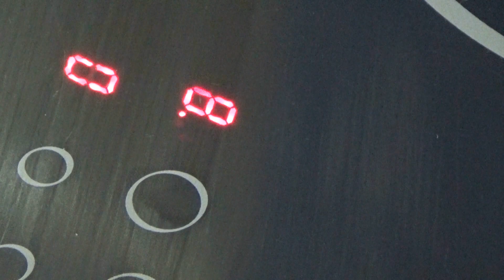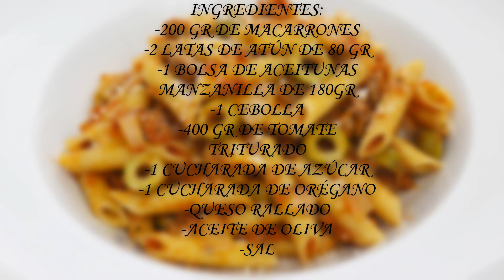Macarrones con tomate y atún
En esta receta de cocina os enseño como hacer unos macarrones con tomate y atún de forma fácil y rápida.
Aprende con este vídeo cómo preparar esta comida típica de la gastronomía italiana que son los macarrones con tomate y atún.

Receta de macarrones con tomate y atún:
Preparación: 5 min
Cocción: 25 min
Ingredientes:
200 gr de macarrones
2 latas de atún de 80 gr
180 gr de aceitunas manzanilla
1 cebolla
400 gr de tomate triturado
1 cucharada de azúcar
1 cucharada de orégano
queso rallado
aceite de oliva
sal

Como hacer macarrones con tomate y atún:
Lo primero que vamos a hacer para preparar esta receta, es coger una cacerola con agua y ponerla a calentar a fuego alto.
Cuando el agua comience a hervir, le echaremos un puñadito de sal y los 200 gr de macarrones.
Los macarrones los dejaremos cociéndose hasta que veamos que están al dente y en ese momento, los retiraremos del fuego y los pondremos a escurrir.
Ahora cogeremos 2 latas de atún y lo echaremos en un colador dejando que se escurra el aceite.
Acto seguido, cogeremos las aceitunas y las cortaremos en rodajitas.
También cogeremos una cebolla, le quitaremos la primera capa y la cortaremos en trocitos chiquititos.
A continuación, cogeremos una sartén, le echaremos un chorrito de aceite de oliva y la pondremos a calentar a fuego lento.
Cuando el aceite este caliente, le echaremos la cebolla y la sofreiremos hasta que veamos que está bien pochadita.
Luego le añadiremos las aceitunas verdes y el atún y continuaremos sofriendo hasta que veamos que el atún comienza a dorarse.
En ese momento, le agregaremos el tomate triturado, el azúcar blanco, el orégano y una pizca de sal, y lo sofreiremos todo bien hasta que el tomate se reduzca un poco.
Por último, le agregaremos los macarrones, los mezclaremos bien con la salsa de tomate y retiraremos la sartén del fuego.
Y ya solo queda servir los macarrones en un plato, y aunque es algo opcional, yo recomiendo espolvorearlos con un poco de queso parmesano rallado que le aportará mejor sabor.
Y ya podremos disfrutar de estos deliciosos macarrones con tomate, atún y aceitunas. ¿No se os hace la boca agua? ^_^